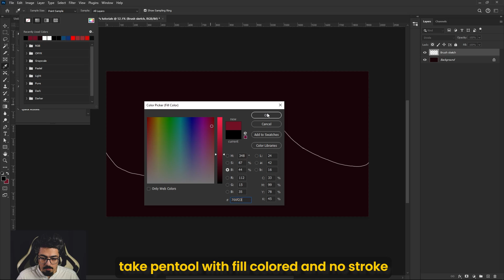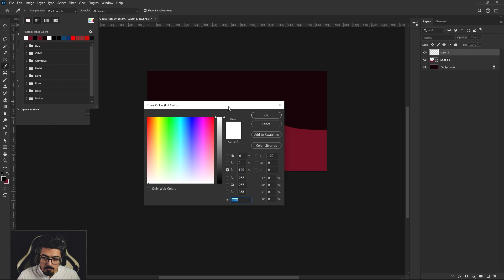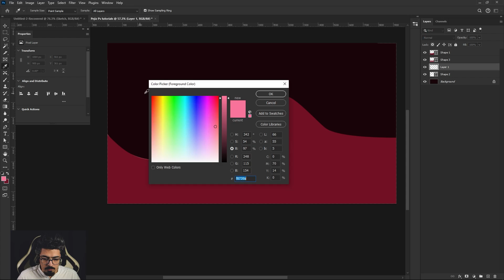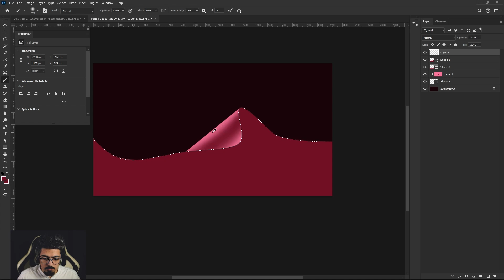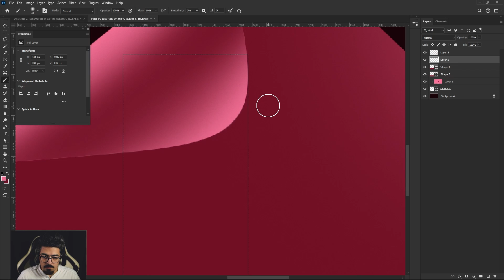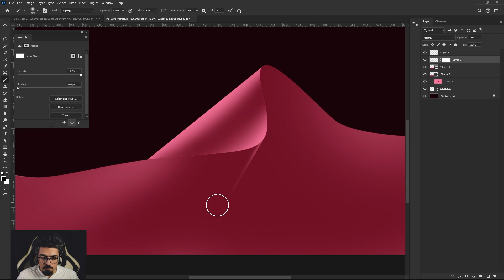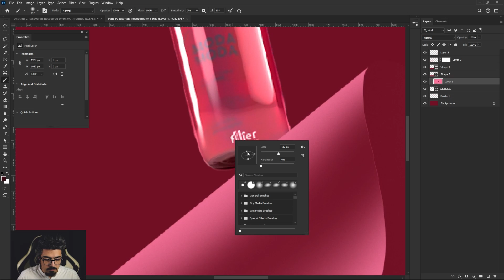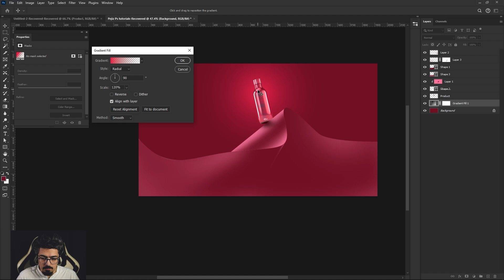How to Design Product Posters in Photoshop: for BEGINNER Graphic Designers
In this photoshop tutorial you will learn How do Product Manipulation Ads Design Step by Step for beginners photoshop ! if you are beginner photoshop user just dont worry ! I have a full free photoshop course from beginner to advanced and you can start it to understand all photoshop tutorials.

Adobe Photoshop is one of the best softwares to make money online with freelancing and get graphic design ( posterdesign , Website banners , Social media templates ,youtube Thumbnails and ... ) or Photo edit projects online from all around the world.

photoshop tutorial, Photoshop Tutorials
Graphic design, Adobe Photoshop Tutorial, Product Design in phtoshop

How to Create Poster as BEGINNER Graphic Designer Step B Step Adobe Photoshop Tutorial Poster Design

Photoshop
Photoshop Tutorial

Chapters:
00:00 how to product manipulation design photoshop
0:10 product manipulation tutorial for beginners
0:22 photoshop tutorials for beginners